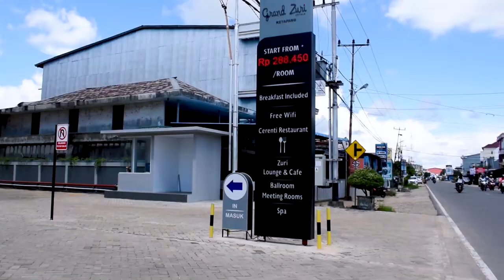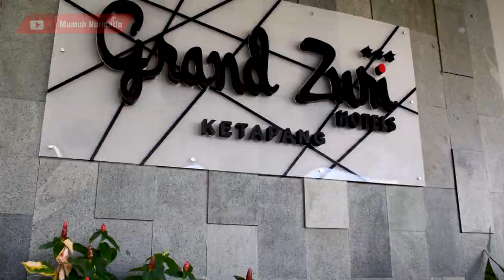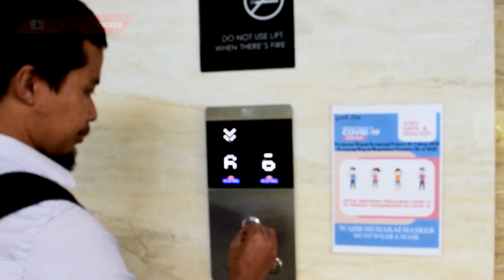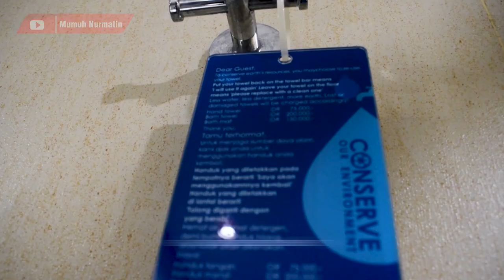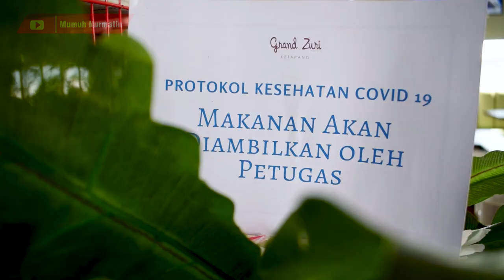REVIEW HOTEL GRAND ZURI KETAPANG KALIMANTAN BARAT | HOTEL'S REVIEW: GRAND ZURI HOTEL KETAPANG BORNEO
Yuk simak video review hotel grandzuri ketapang berikut.

Untuk teman teman yang membutuhkan akomodasi di Ketapang Kalbar bisa mencoba stay di grand Zuri ketapang karena lokasinya sangat strategis berada di pusat kota Ketapang tepatnya di jl. D.I Panjaitan.

Note:
Ingin tempat usahanya di review?